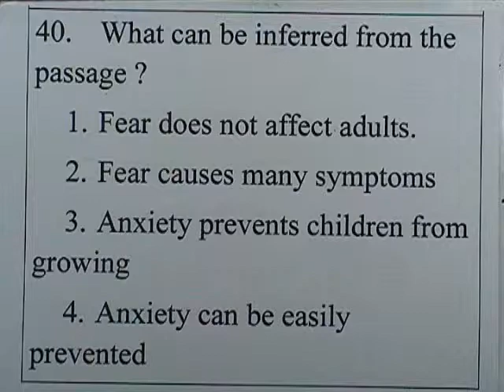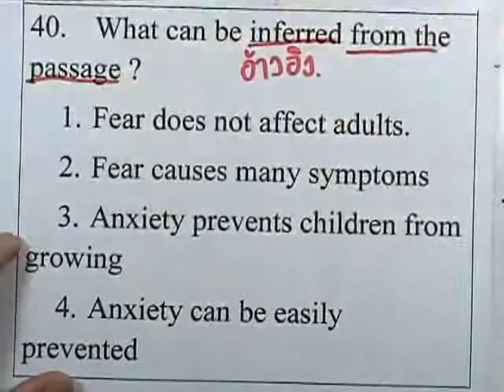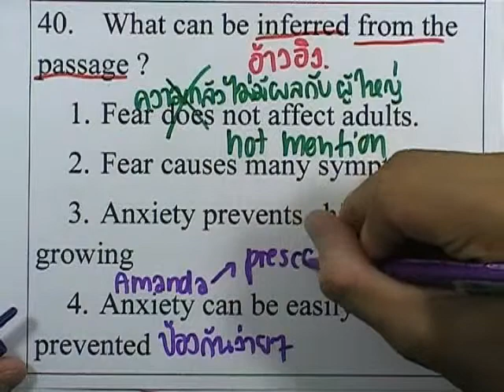GATภาษาอังกฤษ, กรกฎาคม 2553 ตอน41 (ข้อ40)